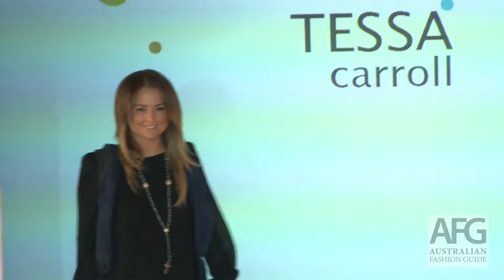Whitehouse Institute Class of 2010 Parade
The first graduating students from Whitehouse present their end of year designs.